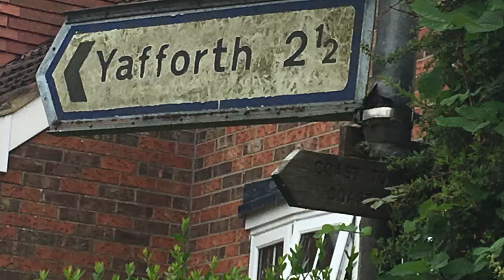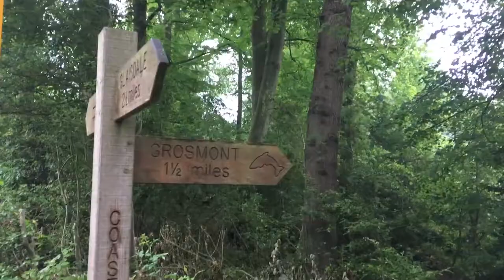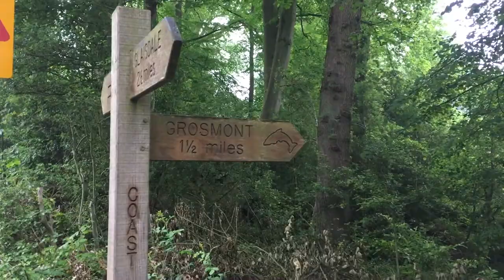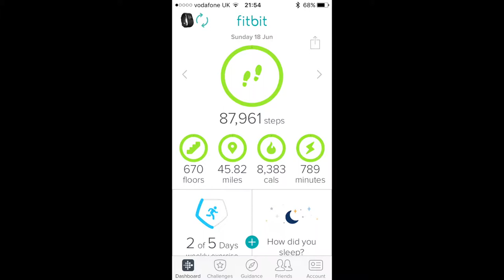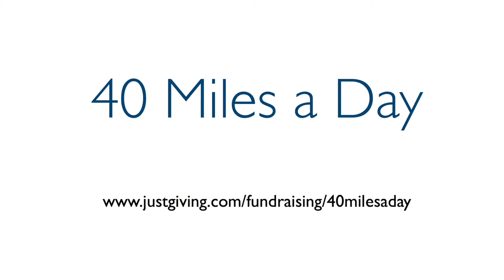Our Coast to Coast Journey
Between 18th June 2017 – 22nd June 2017, Shane Lutkin and Neil Mitchell walked Wainwright’s Coast To Coast – 200 miles – over five days. Watch this short video clip which summarises just why they took on the toughest challenge of their lives!